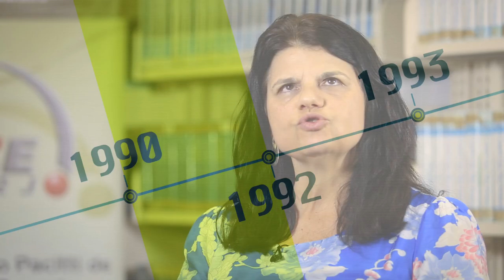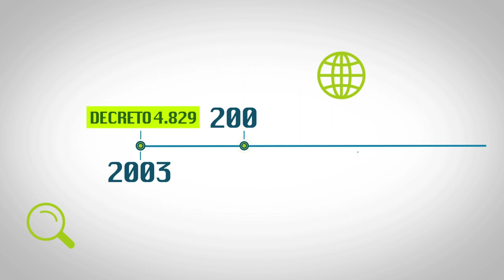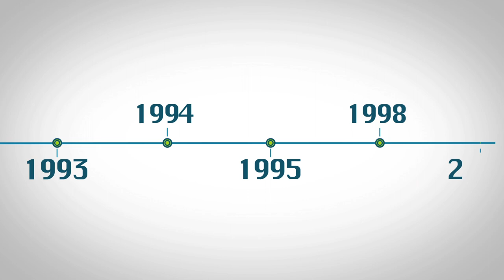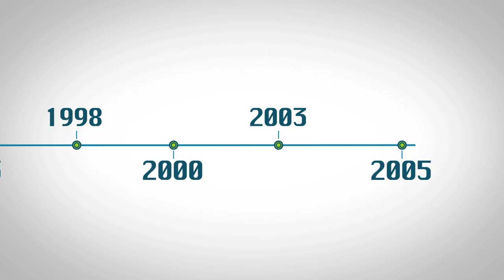CGI.br: Governança multissetorial e pluriparticipativa da Internet no Brasil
O modelo brasileiro de Governança da Internet conduzido pelo Comitê Gestor da Internet no Brasil (CGI.br) é referência em todo o mundo. Com base nos princípios do multissetorialismo e transparência, o CGI.br representa um modelo de governança da Internet pluriparticipativo e democrático, propiciando que os setores da sociedade participem de forma equânime dos debates e decisões sobre a Internet no Brasil. Em quase 20 anos de história, representantes de todo o Brasil, com origens e interesses diversos, consolidaram o CGI.br e contribuíram para construir a história da Internet brasileira e prepará-la para o futuro.

O vídeo “CGI.br: Governança multissetorial e pluriparticipativa da Internet no Brasil” reúne depoimentos de alguns dos personagens desta trajetória. Conheça as origens do CGI.br e os motivos que levaram a Internet no Brasil a contar com um modelo de governança composto por representantes dos setores governamental, de mercado, pesquisadores e acadêmicos e de organizações da Sociedade Civil.

Participações, por ordem de aparição:

    Tadao Takahashi,
    Luci Pirmez,
    Virgilio Almeida,
    Carlos Afonso,
    Ivan Moura Campos,
    Demi Getschko,
    Liane Tarouco,
    Sílvio Meira,
    Sergio Amadeu,
    Hartmut Glaser,
    Veridiana Alimonti,
    Cássio Vecchiatti,
    Eduardo Levy,
    Manuel Lousada Soares,
    Nelson Simões,
    Antonio Tavares,
    Augusto Gadelha,
    Maximiliano Martinhão,
    Marcelo Bechara